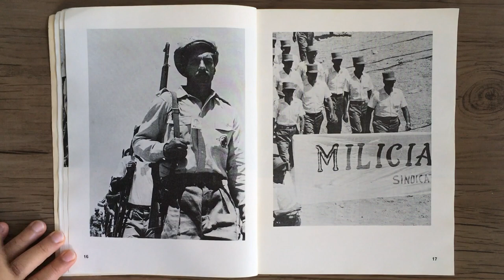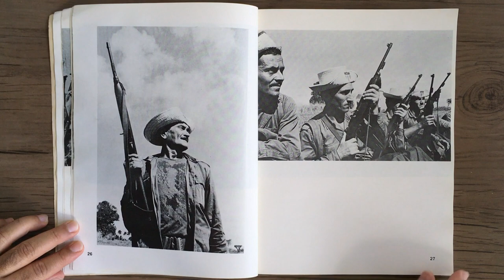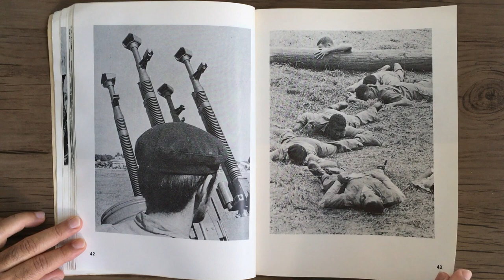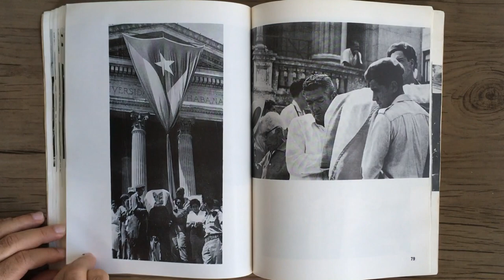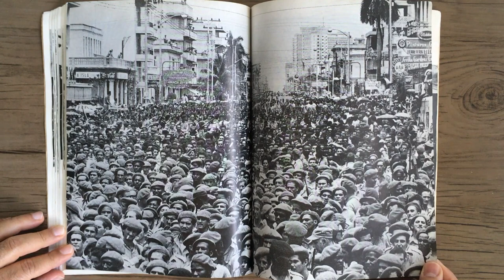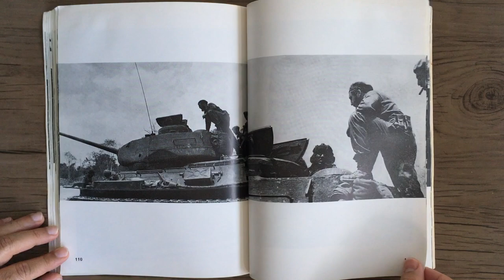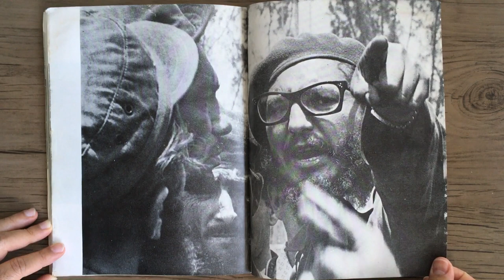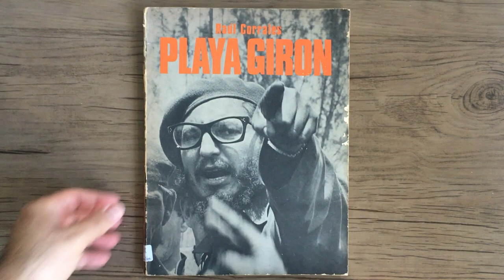RAÚL CORRALES Playa Giron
RAÚL CORRALES - Playa Giron - Havana: Editorial Letras Cubanas, 1985.

Raúl Corrales, um dos fotógrafos que documentou a Revolução Cubana. Considerado um dos clássicos da fotografia da década de 60, ao lado de Alberto Korda e de Osvaldo Salas, Corrales ficou conhecido sobretudo pelas imagens da invasão da Playa Girón (Baía dos Porcos), em abril de 1961. É dele a conhecida imagem de Fidel Castro em um tanque de guerra disparando contra um navio inimigo, e o instantâneo do líder cubano enraivecido ao proclamar o caráter socialista da revolução, em 16 de abril de 1961, durante o funeral das vítimas do um bombardeio. Juntamente com Alberto Hernández (Korda) e Osvaldo Salas, já falecido, formou o grupo de clássicos da fotografia cubana que captou as imagens das figuras e acontecimentos da Revolução de 1959. A sua obra a preto e branco, elogiada por especialistas de todo o mundo, constitui um arquivo histórico daqueles primeiros anos revolucionários.
El País